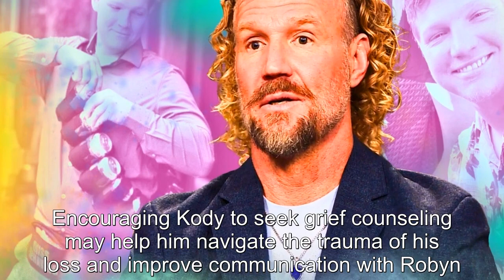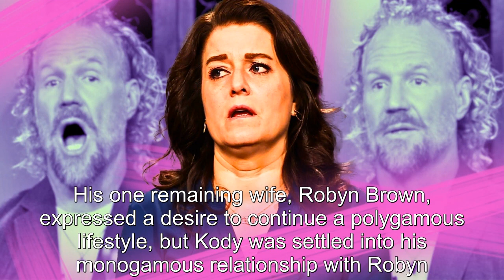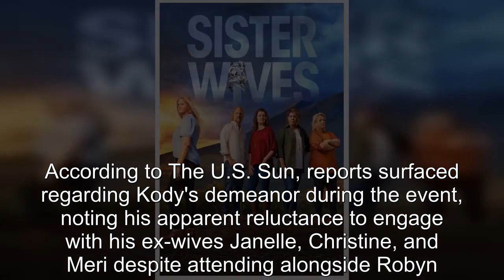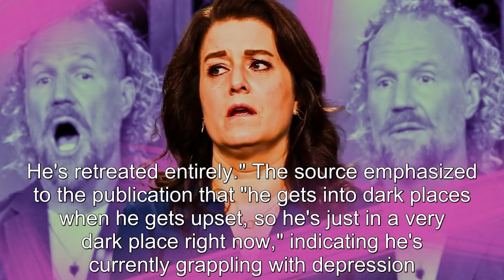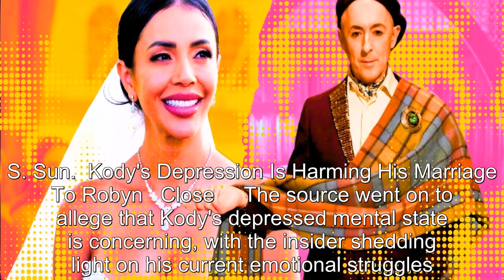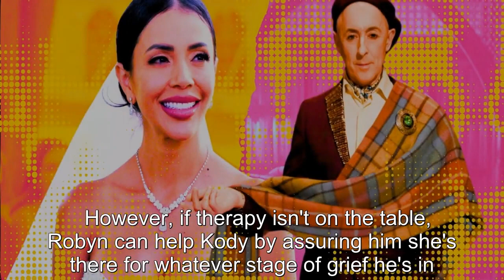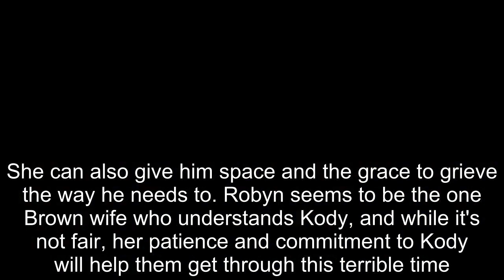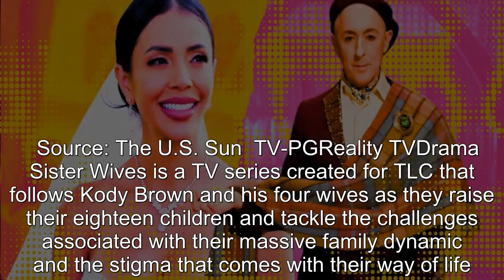Sister Wives: How Garrison’s Death May Be Affecting Kody & Robyn’s Marriage (A Source Says He's Depr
Sister Wives: How Garrison’s Death May Be Affecting Kody & Robyn’s Marriage (A Source Says He's Depressed).